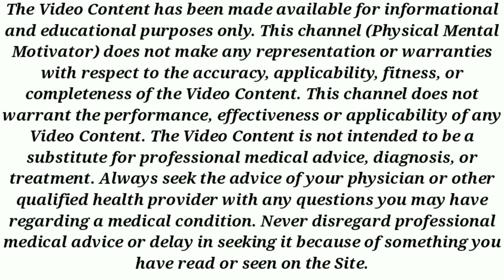Smelly P€N!S : No More Tension - Here Is Solution | পুরুষাঙ্গে দুর্গন্ধ কেন হয় সমাধান কি? Smegma কি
Smelly P€N!S : No More Tension - Here Is Solution | পুরুষাঙ্গে দুর্গন্ধ কেন হয় ? সমাধান কি ? Smegma